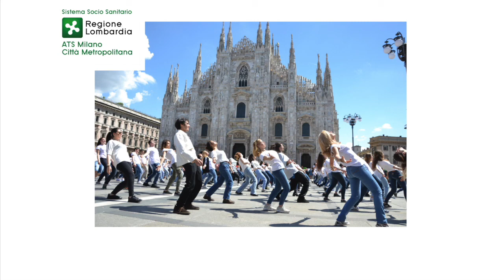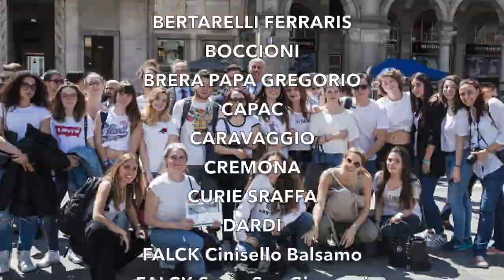eHealth 2017 flashmob ATS Città Metropolitana Milano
Il metodo Peer Education (Educazione tra Pari) prende avvio all’interno delle scuole secondarie di II grado di Milano, Sesto e Cinisello a partire dal settembre 2006.
Il progetto è condotto da ATS come parte dell’attività legata alla prevenzione e alla promozione della salute e degli stili di vita e coinvolge differenti professionalità (medici, ginecologi, psicologi, assistenti sanitari e sociali, educatori professionali, infermieri professionali, ostetriche) appartenenti all’area della Medicina Preventiva di Comunità, della Famiglia e della Prevenzione delle Dipendenze. Nell'anno scolastico 2016/2017 gli studenti tra i 15 e i 19 anni coinvolti in attività preventive e formative sui temi della salute sono 10.000 provenienti da 37 istituti.
L’evento “HEALTH DANCE 2017 danzadisalute” del 9 maggio, a cui hanno partecipato circa 500 studenti, è strutturato attorno all’idea del movimento come pratica di promozione della salute.
Durante il percorso dalla propria scuola a Piazza del Duomo i ragazzi hanno coinvolto i cittadini incontrati lungo il tragitto invitandoli a “muoversi”, danzando con loro.